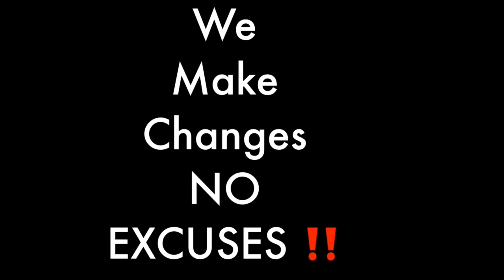Some misconceptions about blindness or blind people